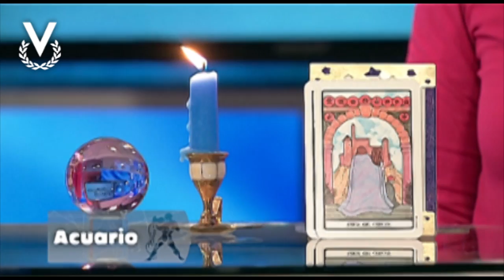Y Los Astros Serán Propicios - Acuario - 01/06/2018